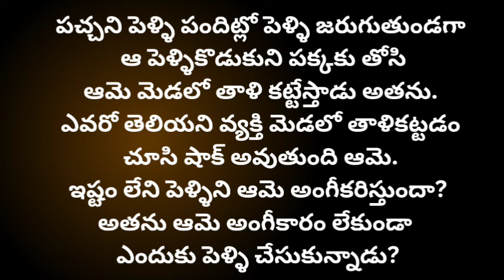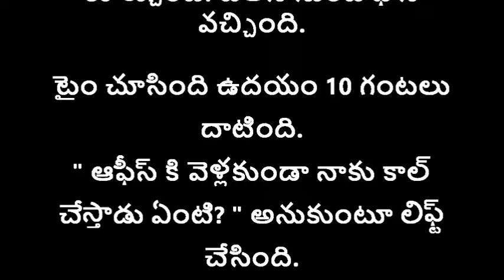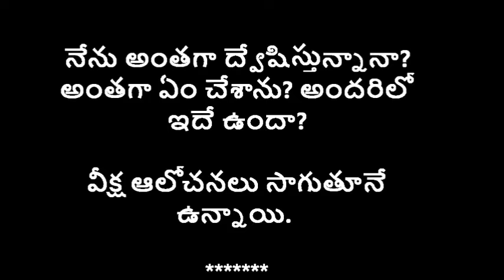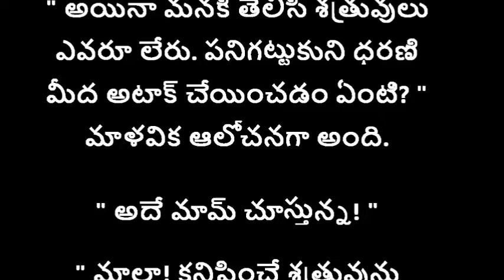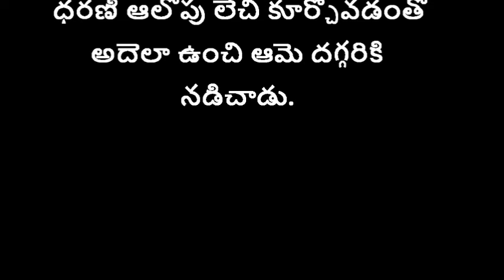ప్రియసఖి-82 {మూగబోయిన మనస్సు}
"ప్రియానీదాన్ని"

అందరూవినాల్సి కథలు

Story name : ప్రియసఖి.

telugustories
telugulovestories
Telugutextstories
telugulovestory
telugufictionalstories
storiesintelugu
teluguromanticstories
teluguemotionalstories
romanticstoriesintelugu
premakathalu
textstories
storytelling
storyteller
telugupodcast
telugukathalu
romance
audiostoriesintelugu
telugunavalalu
love
lovestories
loveseries
telugurealstories
navalalu
podcast
seetu
Fm stories
సీతూ
ప్రేమకథలు
తెలుగుఆడియోస్టోరీస్
నవలలు
కథలు
అందరూవినాల్సి కథలు
heart touchingstory
telugu bigstory
interesting kathalu
best audiobooks
romantic storie to listen
Audio books